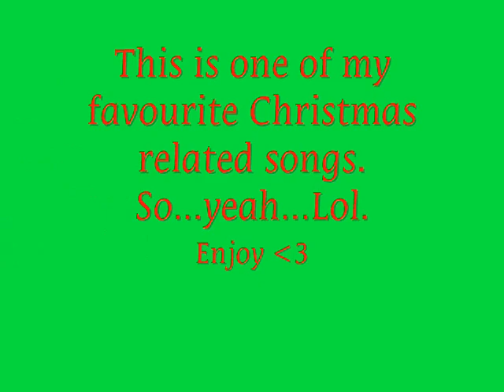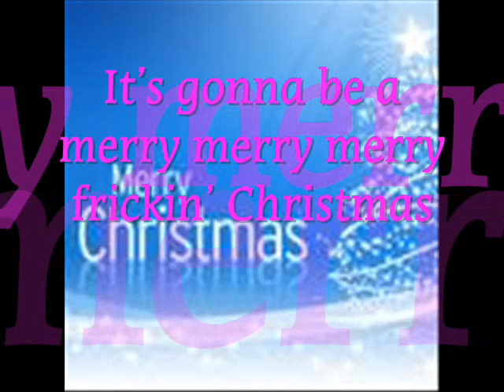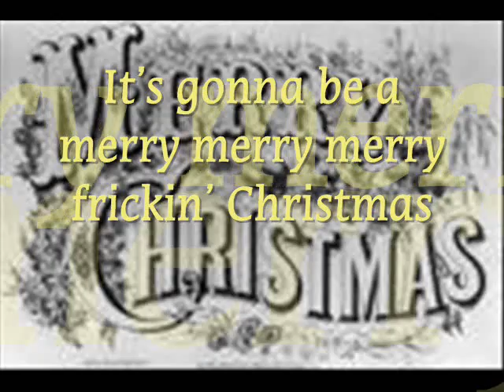♫ Merry Frickin' Christmas♫ - (Lyrics) - Frickin' A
Made on Dec.25th/08

CHRISTMAS DAY!

(I was hoping for high quality...youtube makes my vids look bad...)

I was planning on making another lyric slideshow before Christmas, but on Christmas is fine too ^^

Lyrics are here, below!

Schools out, Christmas break!
Home for the holidays meatloaf and fruitcake!

Off to grandmas, its so boring !
Screaming kids and Grandpa snoring!

My Aunt Margarets lost her mind
Trippin on a train set, have another box of wine!

Its gonna be a merry merry merry frickin Christmas!
I must be on Santa Clauses shitlist!
The tree! The gifts! The mistletoe kiss!
Shoot me now, Im sick of all my relatives(RELATIVES!)
Have a merry merry merry frickin Christmas!

Uncle Richardhes a weirdo
Passing out pictures of himself in a Speedo!

My Cousin Ashley, her singing really sucks!
Blames it on her drummer and an acid reflux!

My brothers wife is really HOT!
She pulled me in the bathroom; I hope we dont get caught!

We havent even opened our presents yet, now its time to start!
So Ill fake a smile cause its going back to Wal-Mart!

*knock* (x4)

Sweetie, are you okay in there? (The brother)
AW! (The wife)